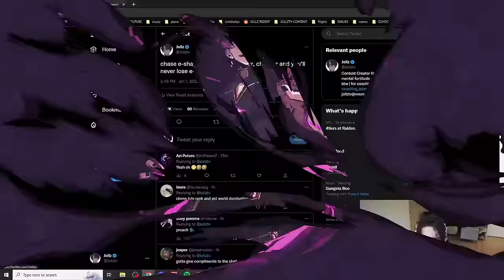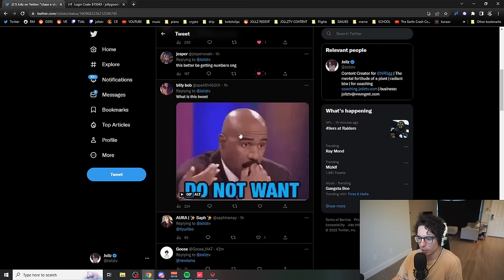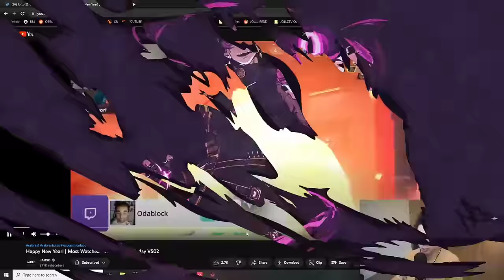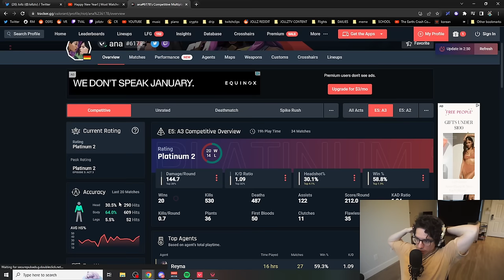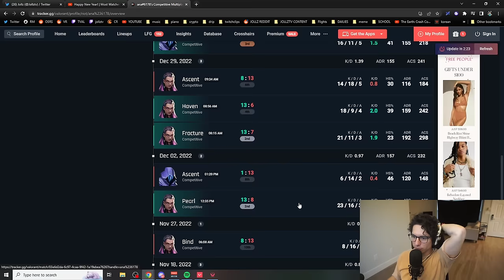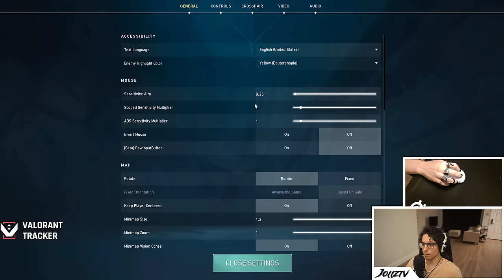Flawless Strategy Terrible Execution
This is the full VOD from Jan 1st, 2023. More Valorant action! Looking to start the new year with some exciting gameplay? Look no further than Valorant! Plus, with regular updates and new content releases, there's always something new and exciting to explore in Valorant. So why wait? Start your new year off right by diving into the world of Valorant and experiencing all the thrills and excitement that this popular game has to offer.

🌎 Main ➡    / jollztv
🎮 Gaming ➡    / jollztvgaming
🎥 Vlogs ➡    / jollztvvlogs
🤣 React ➡    / jollztvreacts
⏭ VODs ➡    / jollztvclips